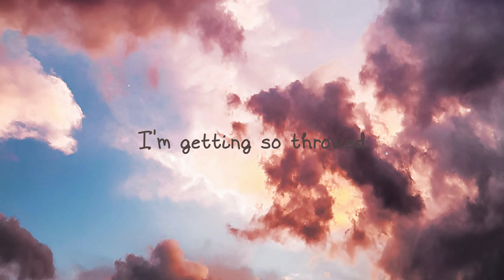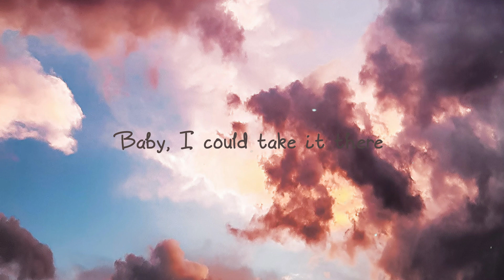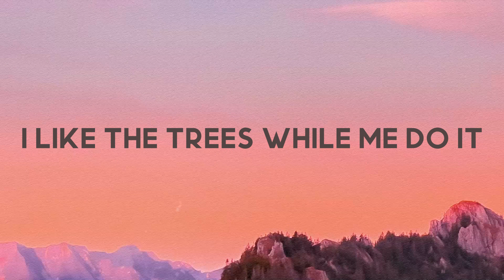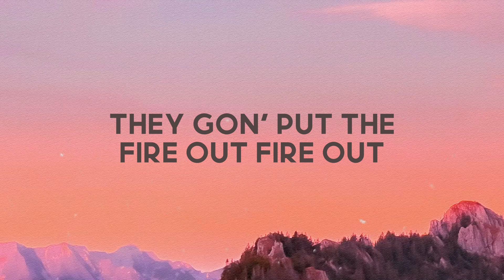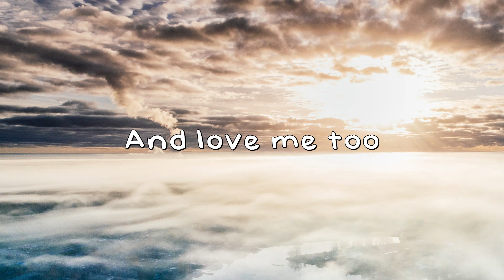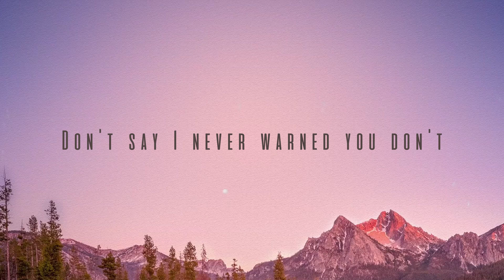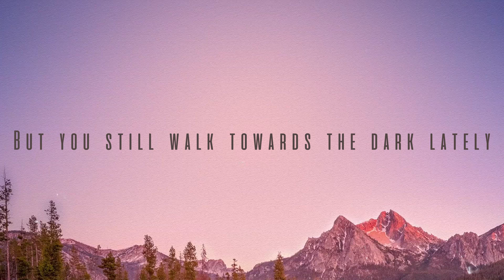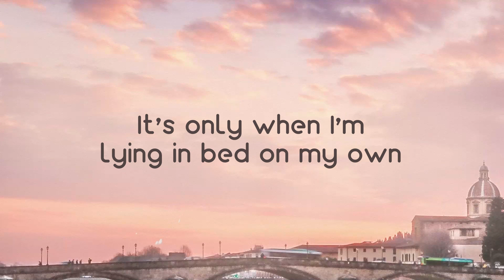I'm the One - DJ Khaled, Justin Bieber, Quavo, Chance The Rapper, Lil Wayne [Lyrics Video] 💘